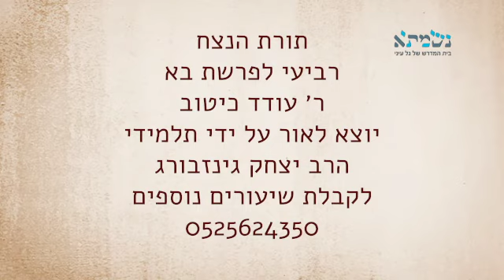תורת הנצח | רביעי לפרשת בא | ר׳ עודד כיטוב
ר׳ עודד כיטוב בדרוש יומי קצר לפרשת השבוע - רביעי לפרשת בא